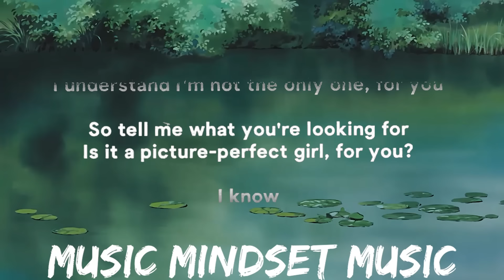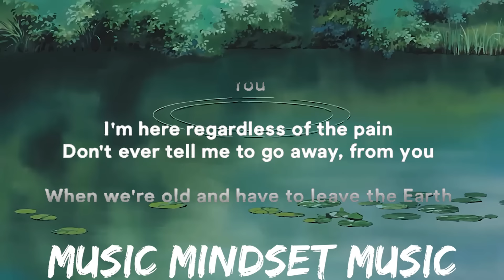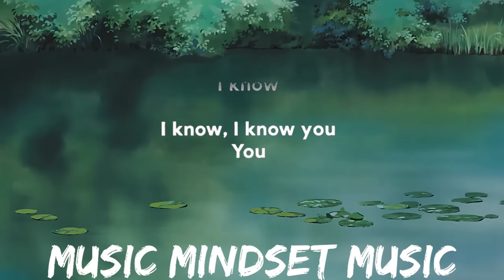Faye Webster - I Know You (Lyrics) | 25mins - Feeling your music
» Support Faye Webster:

» Lyrics:
[Verse]
You're holding me and holding back
I don't really care for that
Just you

There's a pause between every minute
Feeling like I need something
It's just you

[Chorus]
I know
I know
I know
I know you

I know
I know
I know
I know you

[Verse]
I'll quiet down, if it's what you want
I understand I'm not the only one
For you

So tell me what you're looking for
Is it a picture-perfect girl
For you?

[Chorus]
I know
I know
I know
I know you

I know
I know
I know
I know you

[Verse]
I'm here regardless of the pain
Don't ever tell me to go away
From you

When we're old and have to leave the Earth
I'll still remember all I've learned
From you

[Chorus]
I know
I know
I know
I know you

I know
I know
I know
I know you

I know
I know
I know
I know you

I know
I know
I know
I know you